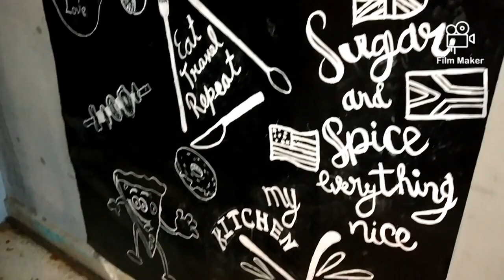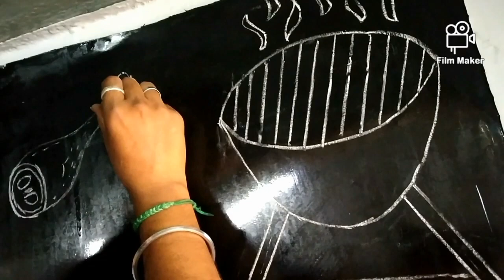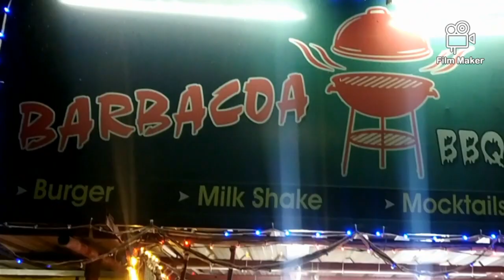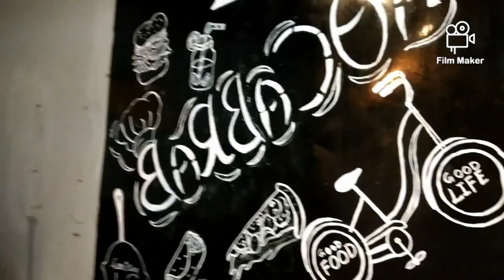BBQ Wall paintings/Wall art for restaurant's / paintings for shop's / Diy easy wall painting /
Hi friends🥰

This is my 3rd wall painting video

TODAY'S VIDEO

BBQ WALL PAINTINGS/Wall art for restaurant's / paintings for shop's / Diy easy wall painting / decoration in shop's

Thankyou for ur support and keep supporting friends🙏